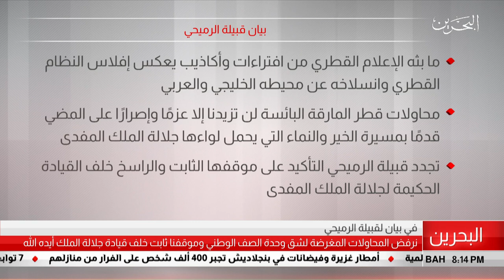البحرين مركز الأخبار : بيان قبيلة الرميحي 19-07-2019